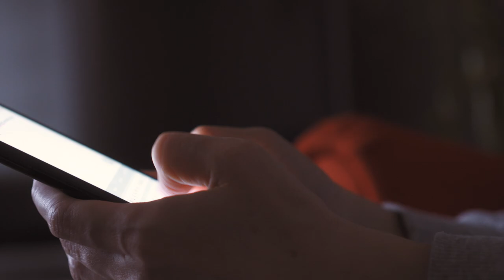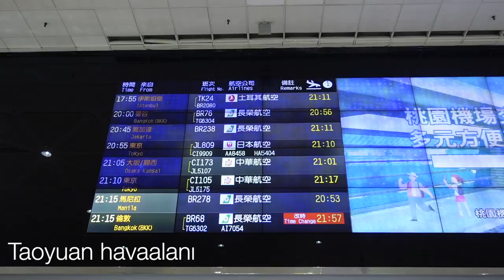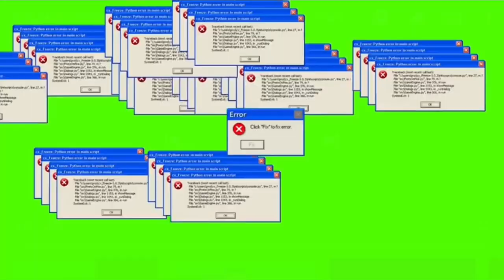KARDEŞİM Tayvan'a Geldi😍 Bir BAVUL Hediye Açtık 🎁【Hikaye Vlog 8】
Türkçe kanalımda ilk kez bu tarz bir içerik hazırlıyorum ve sizlere kardeşimin Tayvan macerasını anlatmak istiyorum. Çok mutlu olduğum için videodaki heyecanımı maruz görün çünkü kardeşimle neredeyse bir yıldır görüşmedik.  Sahra Türkiye'den Tayvan'a gelirken bu sefer oldukça yoruldu. Üç kez uçağı ertelendi ve havaalanında saatlerce beklemek zorunda kaldı. Videomda hem o anları hem de Taoyuan havalanına geldiği dakikaları izleyeceksiniz.

Fakat videonun esas konusu Türkiye'den gelen 28 kg ağırlığındaki bavul ve içindeki hediyeler. Kardeşim ciddi anlamda ne varsa getirmiş. Çekirdekten tutunda kabartma tozuna kadar ne varsa bavula koymuş. Kızların oyuncakları, Türk bayraklı T-shirtler ve daha neler neler 😄

Videomu mutlaka sonuna kadar izleyin ve lütfen yorumlarınızı benimle paylaşın. 30 dakikalık bir video oldu fakat sıkılmayacağınızı tahmin ediyorum. Yorumlarınızı bekliyorum. Seviliyorsunuz.